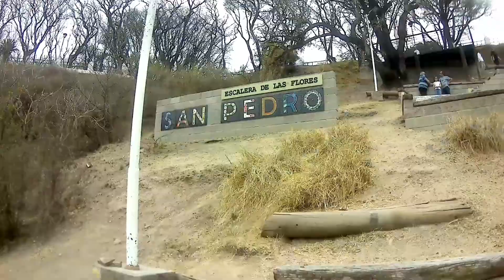Un mini paseo por San pedro (Buenos Aires)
Volviendo de Rosario , hicimos una pasada por San Pedro, se encuentra a 160 km de Buenos Aires.